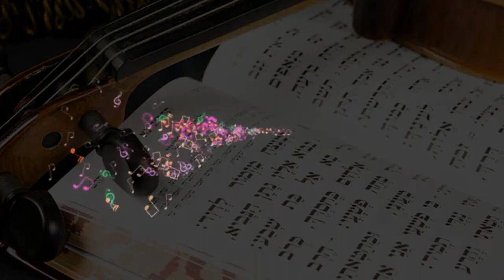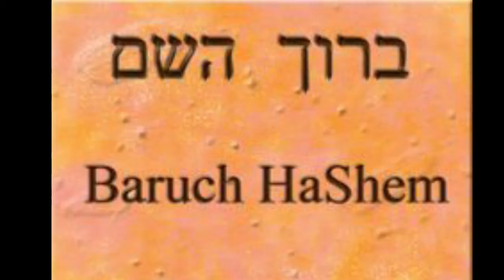Baruch Hashem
Bendito sea el Nombre
Blessed be the Name
ברוך השם